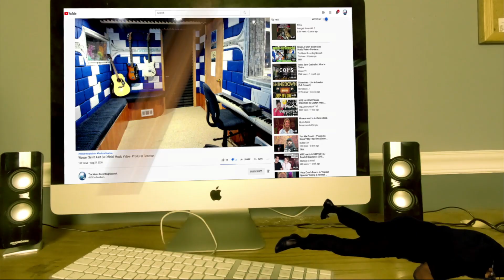🎵Heart-Stopping Performance: Producer REACTS to Roland Abante’s ‘To Love Somebody’ | One Shot💥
🔥Welcome to another enthralling reaction video!🔥

Today our producer dives into Roland "Bunot" Abante's heart-stopping performance of 'To Love Somebody', originally by Michael Bolton. Prepare for a vocal masterclass that will leave you breathless! 🎤💥

Abante delivers a rendition that not only pays homage to the classic, but also adds his unique flavor, making the song entirely his own. Join our producer as he explores this incredible cover, offering his professional insights and genuine reactions.

𝗖𝗔𝗧𝗘𝗚𝗢𝗥𝗬:
Entertainment
Music